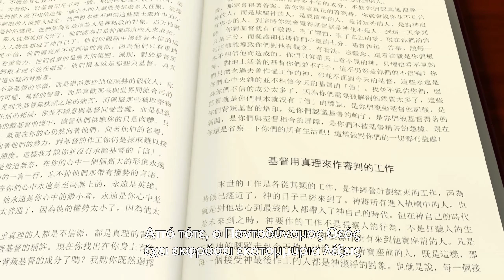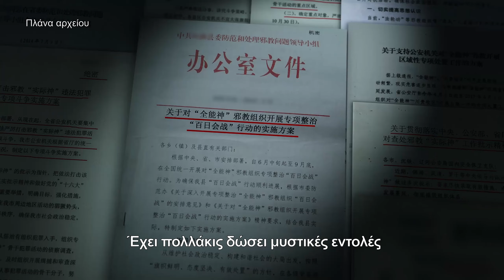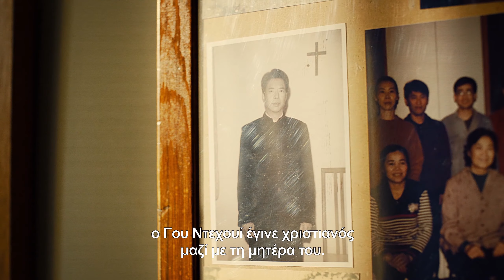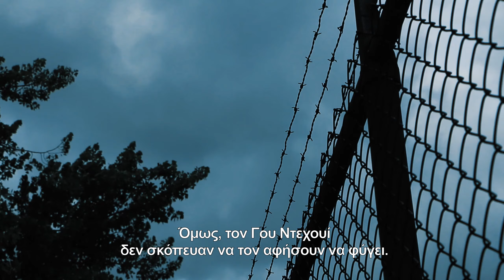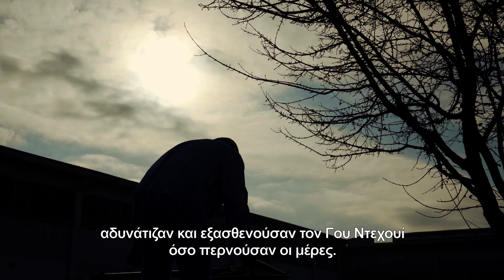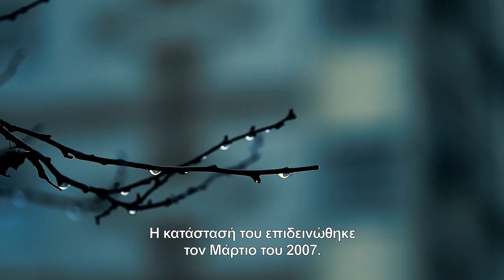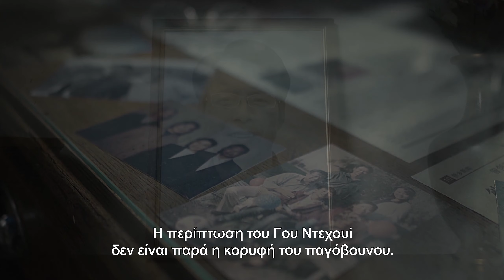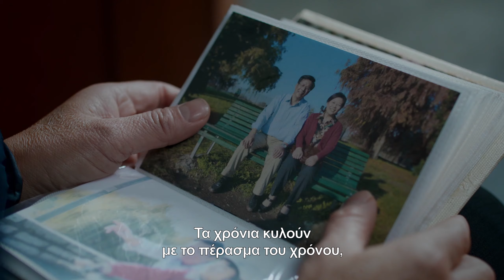Χρονικό των Θρησκευτικών Διώξεων στην Κίνα «Χρέος αίματος»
Από τότε που ανέλαβε την εξουσία στην ηπειρωτική Κίνα το 1949, το Κομμουνιστικό Κόμμα της Κίνας δεν έπαυσε ποτέ τις διώξεις κατά της θρησκευτικής πίστης. Συνέλαβε και δολοφόνησε μετά μανίας Χριστιανούς, εξόρισε και κακομεταχειρίστηκε ιεραπόστολους που επιτελούσαν το έργο τους στην Κίνα, κατάσχεσε και κατέστρεψε αμέτρητα αντίτυπα της Βίβλου, σφράγισε και κατεδάφισε κτίρια εκκλησιών και προσπάθησε μάταια να εξαλείψει όλες τις κατ’ οίκον εκκλησίες. Το ντοκιμαντέρ αφηγείται την αληθινή εμπειρία του χριστιανού Κινέζου Γιου Ντεχουί, ο οποίος καταδιώχθηκε μέχρι θανάτου από το ΚΚΚ. Ο Γιου Ντεχουί συνελήφθη, ξυλοκοπήθηκε και καταδικάστηκε σε φυλάκιση από το ΚΚΚ επειδή πίστευε στον Θεό και εκτελούσε το καθήκον του. Όσο ήταν στη φυλακή, οι φρουροί τον αφαίμαζαν διά της βίας επί μεγάλο χρονικό διάστημα. Έχασε τις δυνάμεις του και αποστεώθηκε από το μαρτύριο αυτό που υπέμεινε. Μετά την αποφυλάκισή του, διαγνώστηκε, εν τέλει, με σοβαρή αιμορραγική αναιμία, και υπήρχαν υποψίες ότι αυτός ήταν ο λόγος που είχε αναπτύξει κακοήθη όγκο. Αν και μεταφέρθηκε σε πολλά διαφορετικά νοσοκομεία, κανένα δεν μπόρεσε να τον γιατρέψει. Τελικά, βίωσε έναν άδικο θάνατο. Μια άλλοτε ευτυχισμένη οικογένεια διαλύθηκε, βυθίζοντας τα μέλη της στην οδύνη και το ψυχολογικό τραύμα που δεν μπορούσαν να ξεπεράσουν…